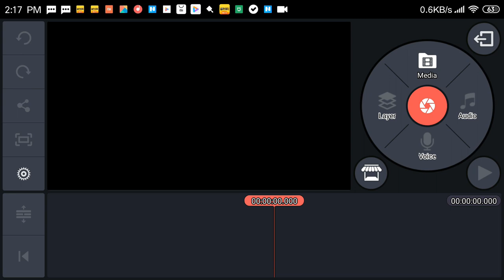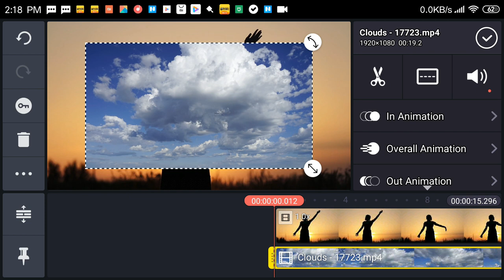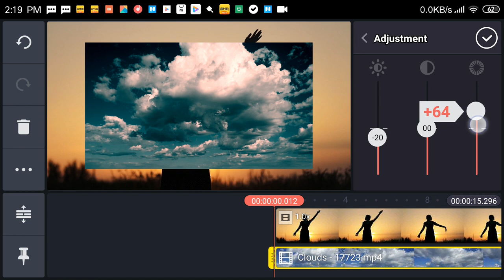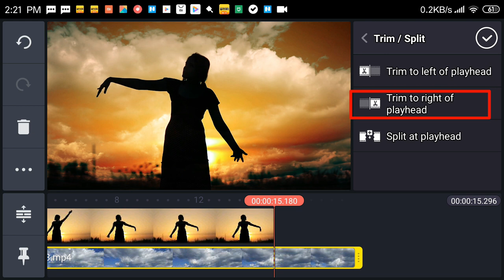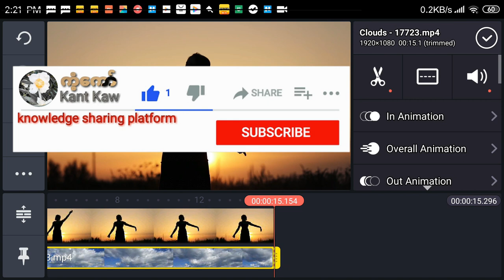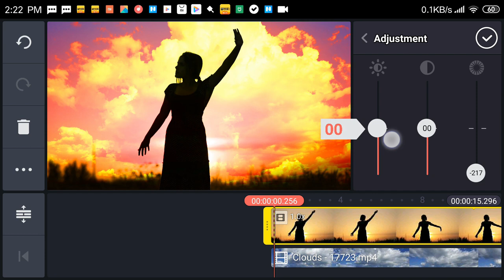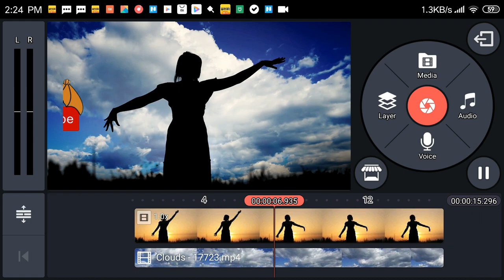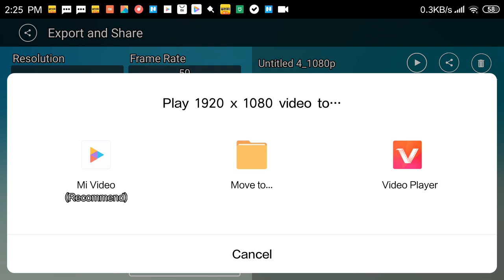How to change background Sky or Cloud in Kinemaster? နောက်ခံမိုးကောင်းကင်တွေ ဘယ်လိုပြောင်းနိုင်ပါသလဲ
မဂၤလာပါ။
How to change background Sky or Cloud in Kinemaster?ေနာက္ခံမိုးေကာင္းကင္ ဘယ္လိုေျပာင္းနိုင္သလဲ?